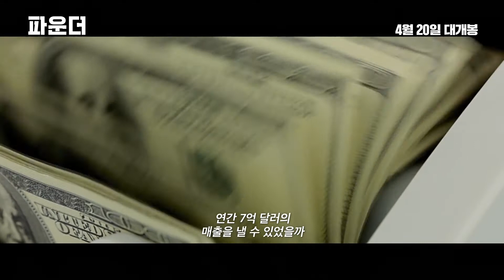[감자의 3류 비평] 파운더 (The Founder, 2016) 메인 예고편